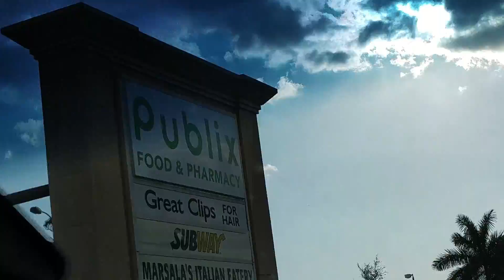Gettin My Sale On